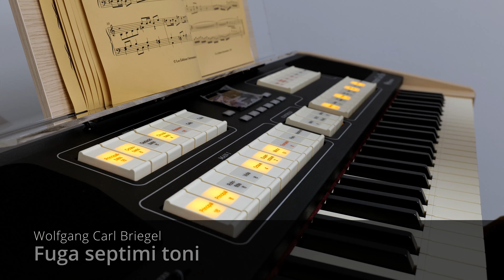🎹 Wolfgang Carl Briegel: „Fuga septimi toni” ♫ Piotr Nowik, viscount Uno Plus, physis VALLOTTI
🎼 Wolfgang Carl Briegel (1626–1712): „Fuga septimi toni”
🙈 Performer: 🅿🅸🅾🆃🆁  🅽🅾🆆🅸🅺
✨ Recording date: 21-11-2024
📻 Audio recorder: TASCAM DR-70D
🎬 Video cameras: Panasonic Lumix S5 MK1 📷
🎹 Keyboards: Viscount Cantorum Uno+
🎵 Temperament: VALLOTTI
🎙A=440 Hz